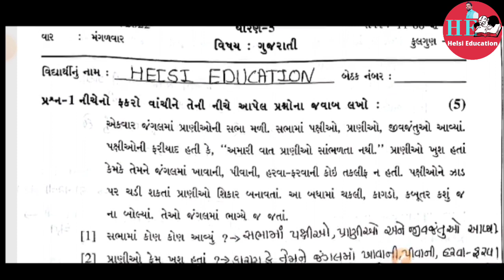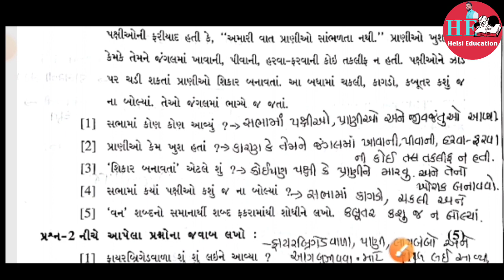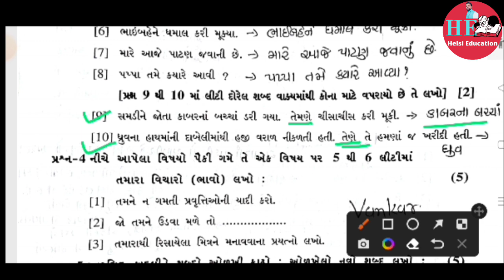ધો-5 ગુજરાતી સત્રાંત પરીક્ષા પેપર સોલ્યુશન 2022 | STD 5 Gujarati Frist Exam Paper Solution 2022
standard 5 Gujarati paper solution
Puran 5 Gujarati first exam paper solution
standard 5 Gujarati paper solution 2022
first exam paper solution Gujarati
dhoran 5 Gujarati paper solution
Pariksha Gujarati paper solution
standard 5 shatranj exam paper solution

Std 8 11/10/22 ગુજરાતી પેપર સોલ્યુશન

નમસ્કાર મિત્રો તમામ વિષયના પેપર સોલ્યુશન જોવા માટે આજે જ HELSI EDUCATION youtube ચેનલ ને સબ્સ્ક્રાઇબ કરો જેથી તમને તમામ વિષયના પેપર સોલ્યુશનનું અપડેટ ઝડપથી અને સમયસર મળતું રહેશે..

તમામ વિષયના પે સોલ્યુશન મેળવવા માટે આજે જ helsi education ને સબસ્ક્રાઈબ કરો.